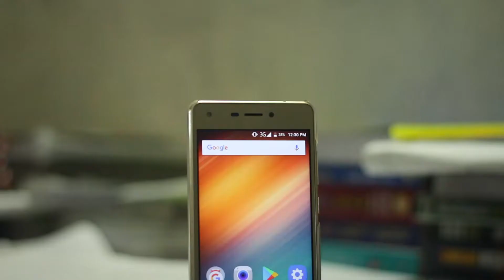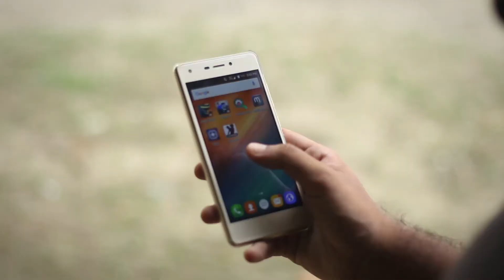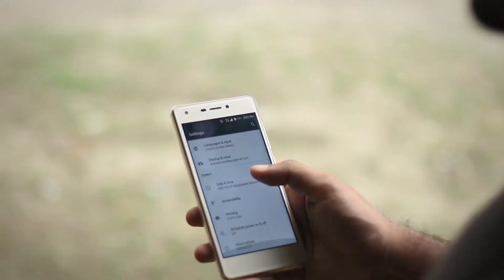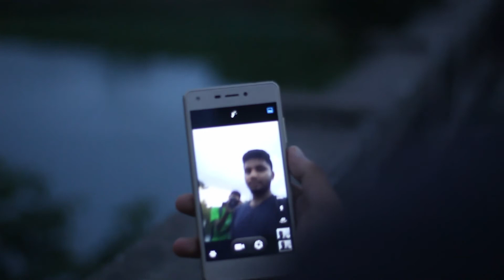Walton Primo GM2+ Review In Bangla!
Walton Primo GM2+ Review is in the house . And guys do like Walton Primo GM2+ Review .

Hope you will enjoy this video of Walton Primo GM2+ Review . If you enjoy this video of Walton Primo GM2+ Review then you can like it share it .

And this was Walton Primo GM2+ Review in Bangla .

--Thanks

Walton Primo GM2+ is ideal for those looking for a 2GB RAM phone in low price with good camera and battery life. 2 GB RAM ensures decently smooth performance. 13 MP autofocus back camera will deliver fine shots in day light with outdoor environment. However, the details may not be fully clear in indoor environment with low light. 5 MP front camera is not really that good. But it can process some regular selfies and video calling. 5 inch HD display ensures minimum standard in terms of size, clarity and video playback quality. Graphics is not really that good and not suitable for lag free quality HD gaming. OTG is a great plus in Walton Primo GM2+. Full HD video recording is another cool feature for YouTubers. There is no 4G support so, internet won't be super fast. The device runs on android nougat 7.0 version which will match the 2017 security and performance standard.

Walton Primo GM2+

Walton Primo GM2+ is a mid-budget smartphone under Ten Thousand Taka. If you want to buy a smartphone with long lasting battery duration you can buy this, Because Walton Primo GM2+ has 4000 mAh lithium-polymer battery as power source. Another good point is its camera, This smartphone packed with 13 megapixels (primary) and 5 megapixels (front) camera with BSI sensor + front flash light. One of the coolest features is the Walton Primo GM2+ front camera has a flash light, so you can take selfies at night. It supports OTG and other features are same as others.

See Other Walton Smartphones: Walton Primo X4 Pro । Walton Primo EF6

Key Features

5.0 inch HD IPS Display
Android Nougat v7.0
1.3 GHz Quad-core Processor
2 GB RAM & 16 GB Internal Storage
13 MP Primary Camera
5 Megapixel Front Camera with Front Flash
4000 mAh Li-polymer battery

The detailed specifications, photos and introductory video of the Walton Primo GM2+ (PRGM2P). The list of the competitors most often compared to the Walton Primo GM2+ smartphone.
The Walton Primo GM2+ (PRGM2P) smartphone released in 2017. It is powered by Mediatek MT6737 chipset, 2 GB of RAM and 16 GB of internal storage.
The Walton Primo GM2+ runs on Android OS v7.0 (Nougat) out of the box. It comes with a Li-Po 4000 mAh, non-removable battery. It features a 5 inches IPS display with 720 x 1280 px resolution. The IPS technology is one of the most leading LCD technologies in the world.

Network Scope 2G, 3G
Battery Type & Performance Lithium-ion 4000 mAh
Body & Weight 146.5 x 72 x 9.6 millimeter, 167 grams
Camera Factors (Back) LED flash, autofocus, BSI, auto face recognition, digital zoom, HDR, panorama mode, face beauty
Camera Resolution (Back) 13 Megapixel
Camera Resolution (Front) 5 Megapixel (BSI, auto face recognition, LED flash, HDR, face beauty)
Colors Available Coffee, Golden, Black
Display Size & Resolution 5.0 inches, HD 1280 x 720 Pixels
Display Type IPS Touchscreen, 2.5D curved glass
Graphics processing unit (GPU) Mail 400
Memory Card Slot MicroSD, up to 64 GB
Operating System Android Nougat v7.0
Sensors Accelerometer (3D), Proximity, Light (Brightness)
SIM Card Type Dual SIM (Micro SIM, dual stand-by, 3G support in both SIM slots)
USB MicroUSB v2.0, USB-on-the-go (OTG)
Video Recording Full HD (1080p)
Wireless LAN Yes, Wi-Fi hotspot
Special Features - Mira Vision Display Technology, Multi Window, Integrated Battery Saver
Other Features - Bluetooth, GPS, A-GPS, MP3, MP4, Radio, GPRS, Edge, Multitouch, Loudspeaker, OTA